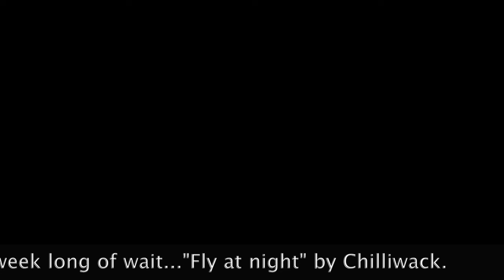2015SEP11 PARHA hockey highlights, music: Fly at night, Chilliwack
2015SEP11 PARHA hockey highlights, music: "Fly at night" by Chilliwack.